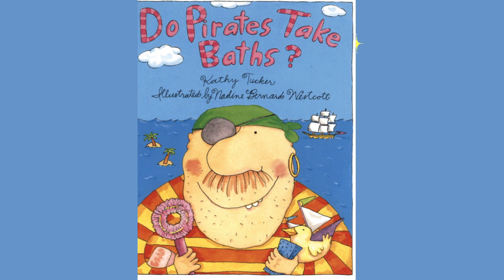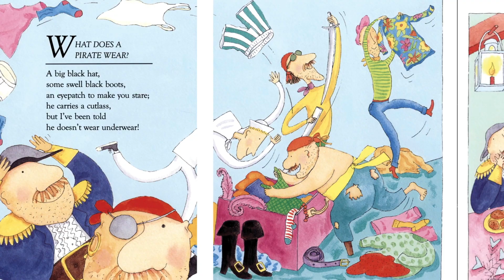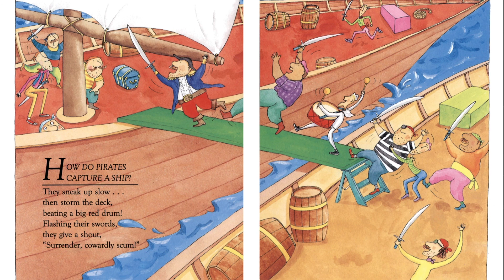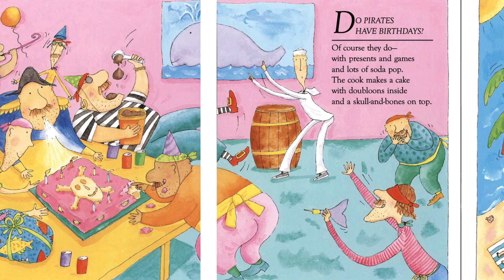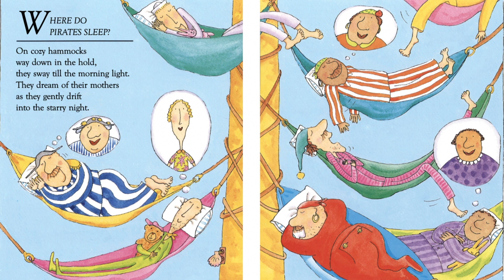Do Pirates Take Baths? Silly Kids Book Read Alouds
"Come along for a shiver-me-timbers sea voyage and find out all about pirates! Any young pretend pirate will want to know such things as how you get to be a pirate, how pirates capture a ship, and, of course, whether those rascally oceangoers take baths. The stars of this book are a crew of lovable fellows, jauntily painted in bright, splashy colors and brought to life in delightfully funny verse."
This channel is run by two Early Childhood SPED Masters Graduates who aim at tailoring literature content to be accessible at home, in the classroom, and on the go!
Our fun and engaging story times will captivate your child's visual and auditory senses through animated graphics and fun embellishing sounds.